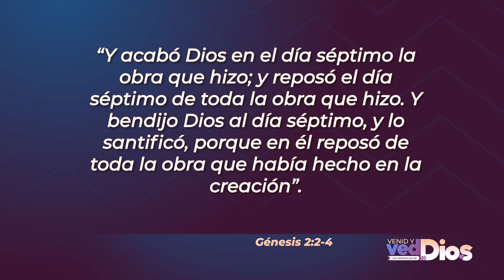Tengo un Dios Maravilloso • 20 de Noviembre 2021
Venid y Ved es un proyecto de la Unión Mexicana Interoceánica que busca dar a conocer las historias de hermanos de nuestro territorio que son fieles a Dios en distintos aspectos de su vida.
Hope Media Interoceánica